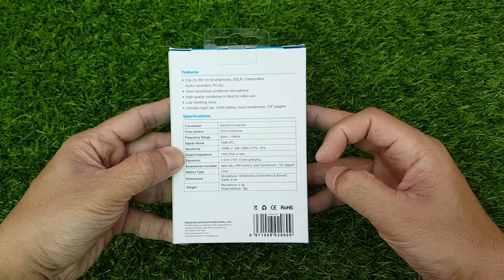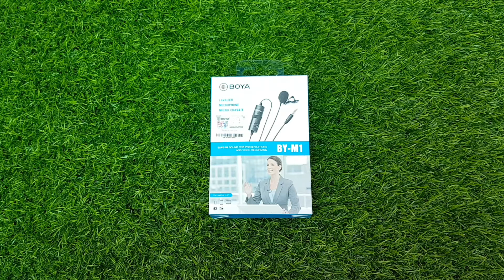BOYA BY-M1 Microphone Sound Quality Review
Features :

~ Clip-On Mic for Smartphones, DSLR, Camcorders, Audio Recorders, PC & others.

Transducer : Electret Condenser
Polar Pattern : Omni-directional
Frequency Range : 65Hz - 18KHz
Signal / Noise : 7dB SPL
Sensitivity : -30dB +/- 3dB/0dB=1V/Pa, 1kHz
Output Impedence : 1000 Ohm or less
Connector : 3.5mm (1/8") 4-pole gold plug
Accessories Included : Lapel clip, LR44 battery, foam windscreen, 1/4" adapter
Battery Type : LR44
Dimensions : Microphone = 18.00 mmH × 8.30mmW × 8.30mmD
Cable : 6 meter
Weight : Microphone = 2.5g
              Power Module = 18g